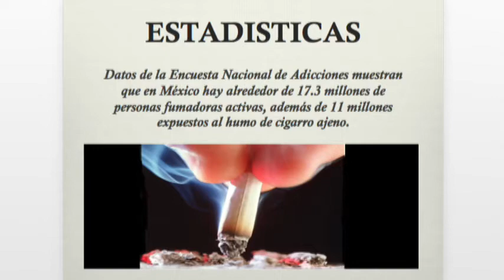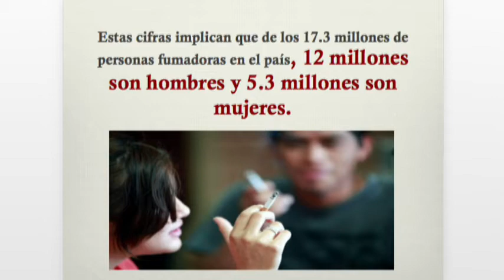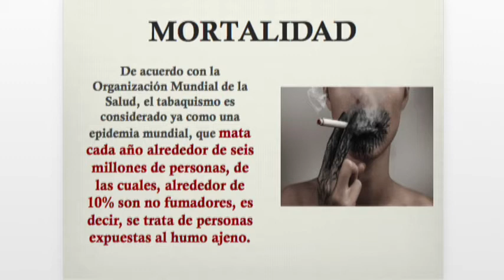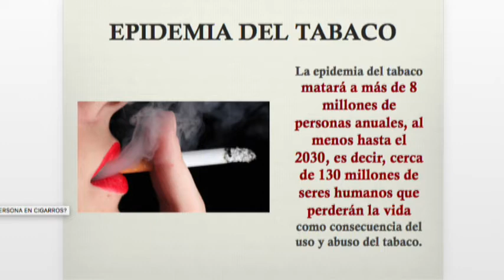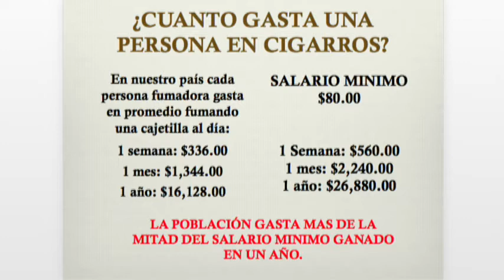Dr Gabriel Pérez Corona Bio Salud